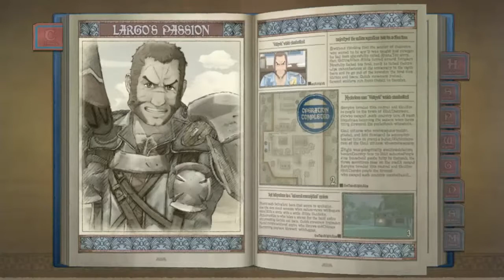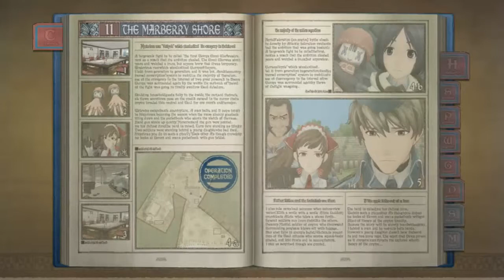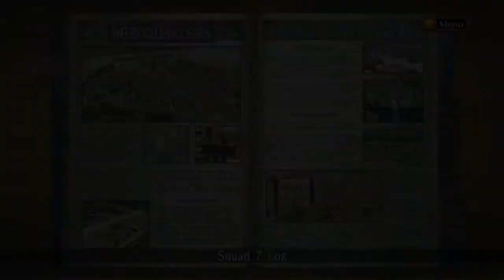Let's play Valkyria Chronicles en Español cap 32: Experiencia rápida, Skirmish 6 Marberry Shore.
Hola a todos, volvemos con este gran juego de estrategia con pinta de anime llamado Valkyria Chronicles.

Se acerca una batalla muy muy complicada, le he dado un vistazo y se me ponen los pelos de punta. No quiero que se muera ningún soldado mío y pueda perder lo, por lo queva a tocar entrenar y mucho.

Por eso hoy traigo un capítulo corto en el que explicamos un nuevo lugar de entrenamiento para poder sacar el partido máximo nuestros soldados justo antes de la batalla, voy a tener que entrenar mucho.

Hoy os presento la skirmish nº 6 la de Marberry Shore.

Conseguiremos puntuación A y para eso necesitaremos 3 turnos y os lo voy a explicar despacio y bien por eso tardaremos un poco más pero pillada la práctica se puede ir muy rápido.

Al final del turno ganaremos más de  50k de experiencia y casi 100k de dinero.